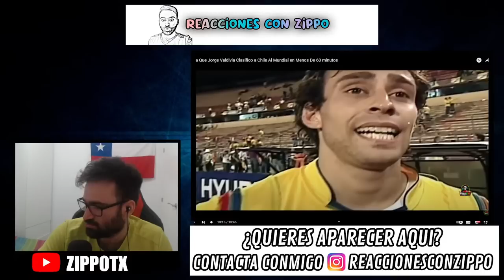ESPAÑOL REACCIONA a el MAGO VALDIVIA | CLASIFICO a CHILE al MUNDIAL en 60 MINUTOS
Muy buenas a todos, en primer lugar agradecer el apoyo que me mostrais siempre, un placer hacer videos por y para vosotros!

Muy buenas a todos hoy os traigo: ESPAÑOL REACCIONA a el MAGO VALDIVIA | CLASIFICO a CHILE al MUNDIAL en 60 MINUTOS